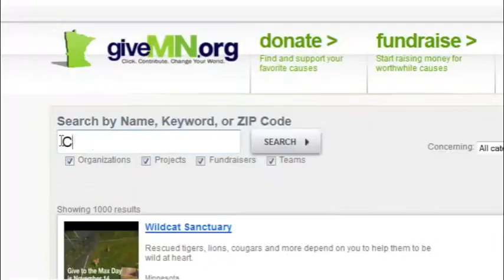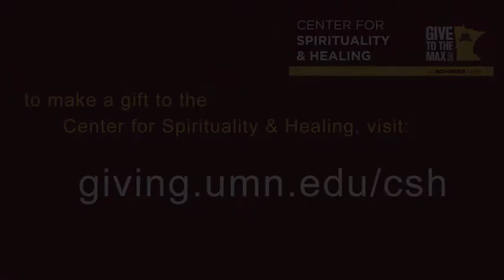Center for Spirituality & Healing Give to the Max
Center for Spirituality & Healing Founder and Director Mary Jo Kreitzer explains why it's good to give.